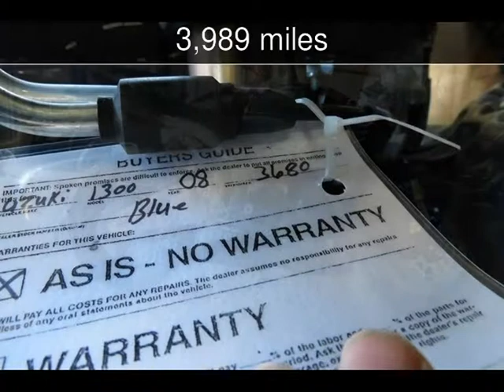2008 Suzuki Hayabusa Used Motorcycles - Hot Springs,Arkansas - 2014-03-31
See more details about this used motorcycle This 2008 Suzuki Hayabusa with 3,989 miles is for sale at John Gibson Auto Sales.